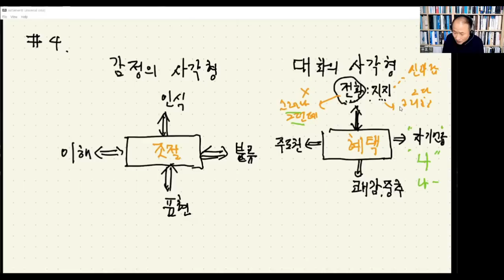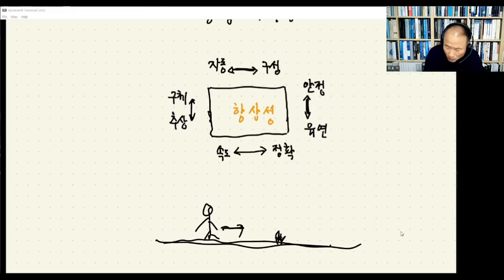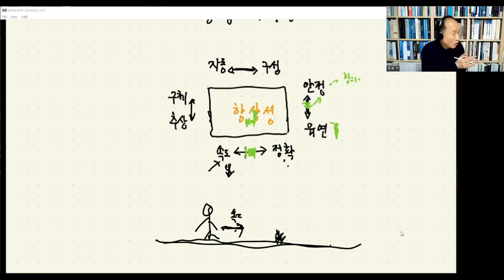감정의 발견(3)-마크 브래킷-감정조절도 기술이다-순간에서 순간(Meta-moment)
10월 27일에 진행된 “제 88회 정회원 목요특강” 내용 중 일부분입니다.
정회원 목요특강은 매주 목요일 박자세 정회원을 대상으로 진행됩니다.

더많은 강의영상과  정회원 가입은
↓아래 박자세 홈페이지에서  확인 가능합니다.↓

[수강신청] 14회 특별한 뇌과학 강의 공지

[박문호 박사의 빅히스토리 공부] 신간책 구입

[절판 제본책&14회 우주강의제본책] 구입